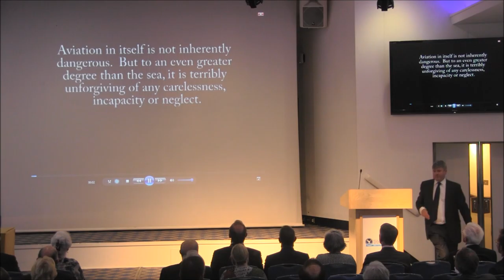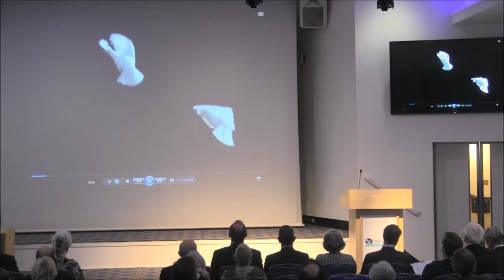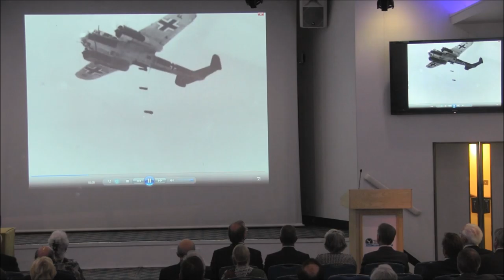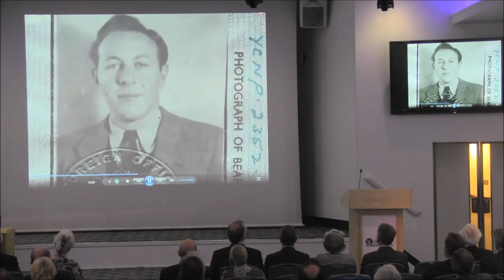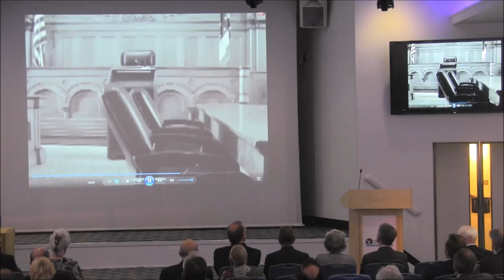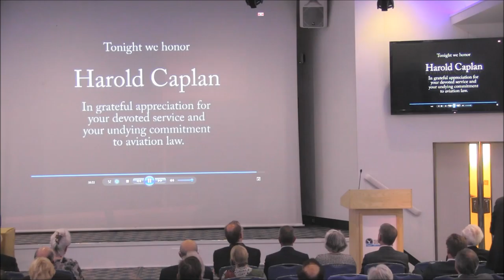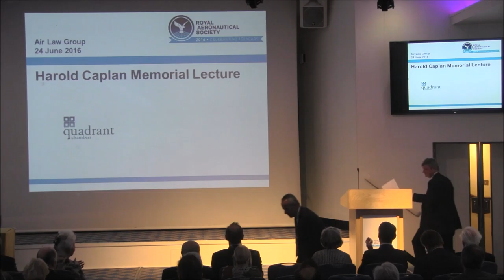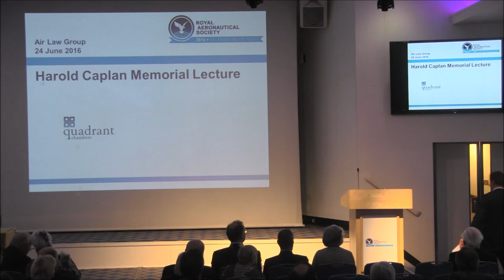Harold Caplan Memorial Lecture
This Air Law Group Lecture honours the sad passing of Harold Caplan, the founder member of the Royal Aeronautical Society Air Law Group.